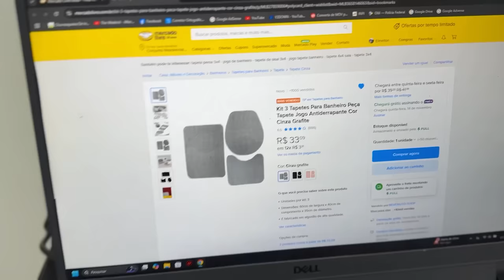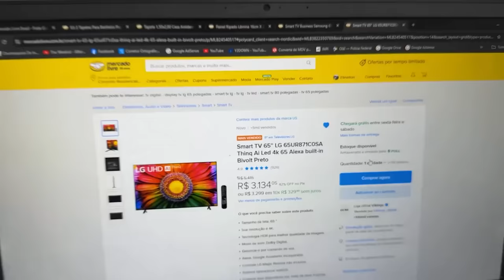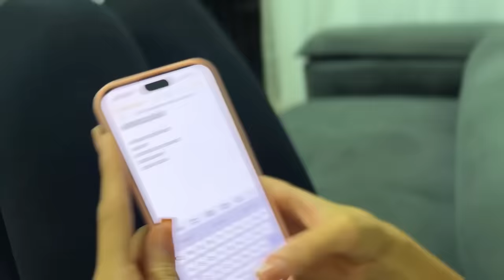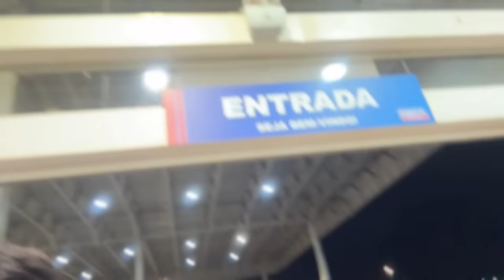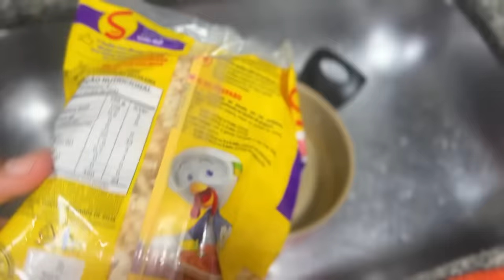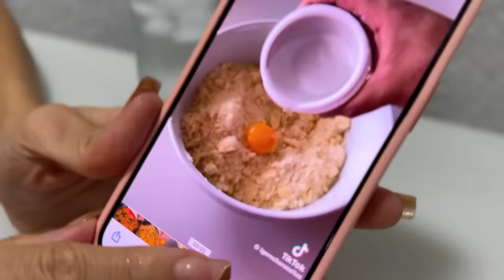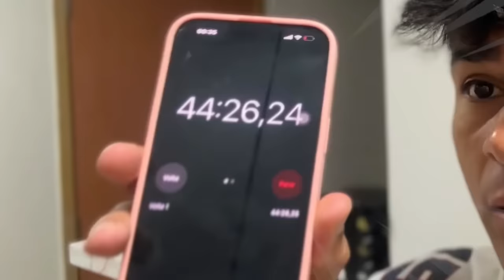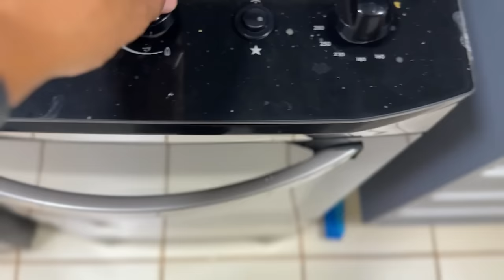TENTAMOS FAZER UM EMPADÃO 😮 ( E COMECEI A PROCURAR MINHA TV E O RIPADO DA SALA 🏡 )